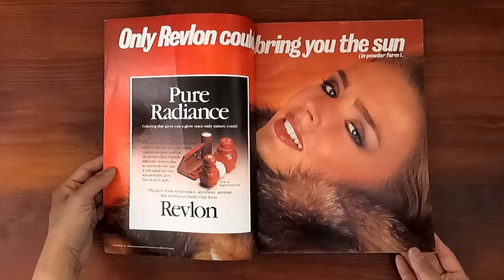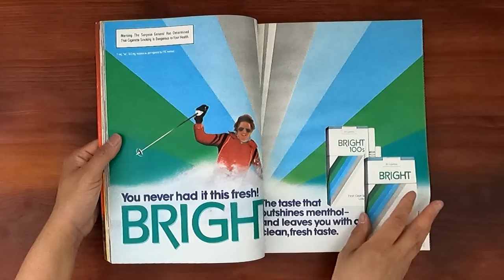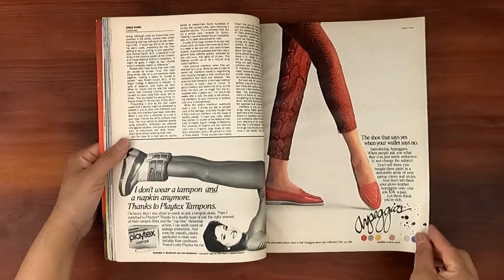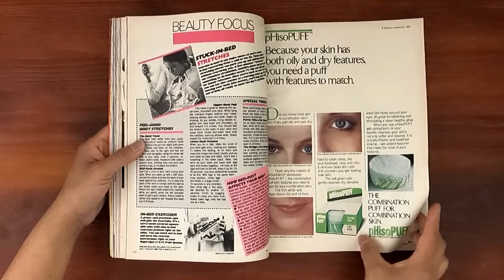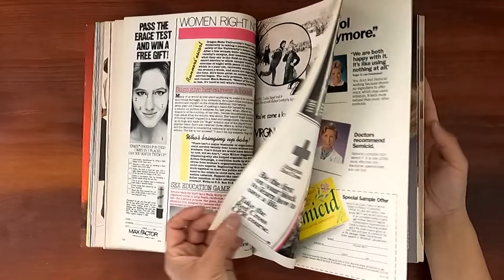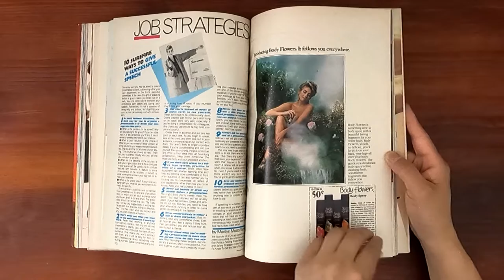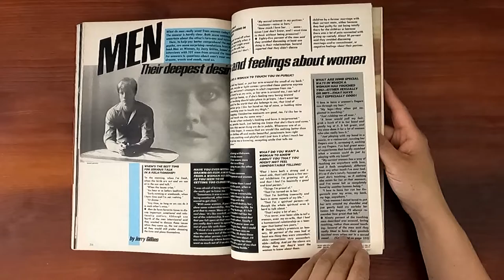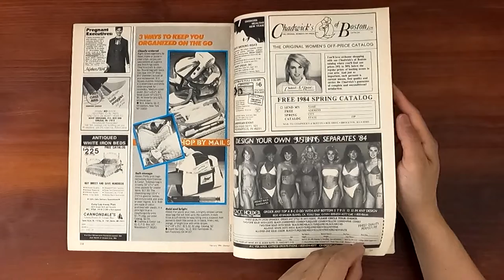1984 February ASMR Magazine Flip Through: Glamour w Paulina Porizkova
Vintage issue of Glamour February 1984.  Relaxing ASMR sounds from page turning and a step back in time at the same time.

Paulina Porizkova on the cover.  33,000 women ell exactly how they feel about their bodies. Diet & exercise blitz, how to keep the pounds off. Men, their deepest desires and private fears about women. Makeover for a new city, new life. Perfect haircut. Your man: what to do when you don't like his clothes. First impressions. Color.  New job, new city--new look!  Khaki: let it ease you into a beautiful spring (Paulina Porizkova models).

Ads:  Revlon, Max Factor, Calvin Klein Jeans, Cities shoes, Revlon Flex for hair, Estee Lauder, L'Oreal, Noxzema, Lancome, Candie's, Cutex, Coty, Cover Girl, Maybelline, London Fog, Clinique, Sure, Aziza, Marlboro cigarettes, Soapure, Playtex, Almay, Bandolino!, Oldsmobile, Vidal Sassoon, Esprit Sport, Goody hair, Olga, Ruffles perfume, Bali bra, Jhirmack, Land's End, Eve Lights